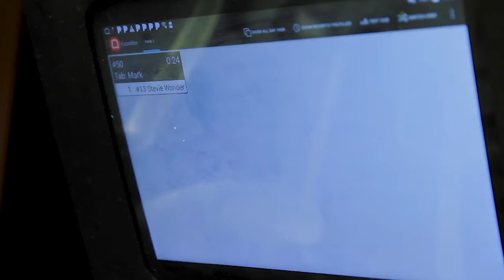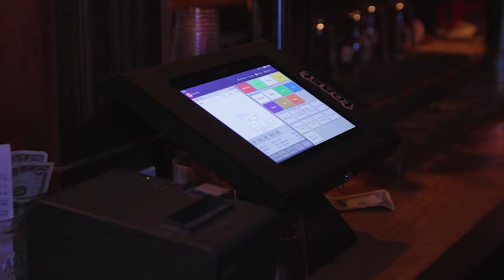Toast Bar POS Strikes a Chord with Thunder Road Music Club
As a multi-concept business, Thunder Road needs technology that is just as versatile as they are. From sit-down service to the busy dance floor, Toast enables Thunder Road to create memorable guest experiences.